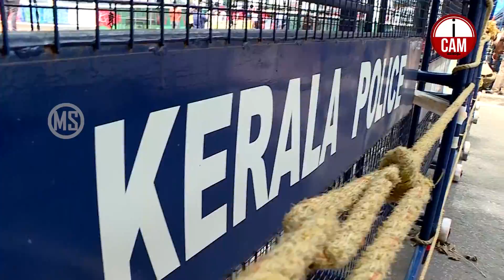Kerala Police Barricade | icam malayalam | I Cam Malayalam Kerala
KERALA POLICE BARRICADE

KeralaPolice#Barricade#icamMalayalam#KeralaPoliceBarricade#icam#IcamMalayalamKerala#icammalayalam

KERALA POLICE
BARRICADE
KERALA POLICE BARRICADE
ICAM MALAYALAM
I CAM MALAYALAM
icam malayalam
i cam malayalam kerala
malayalam
kerala
kerala police
barricade